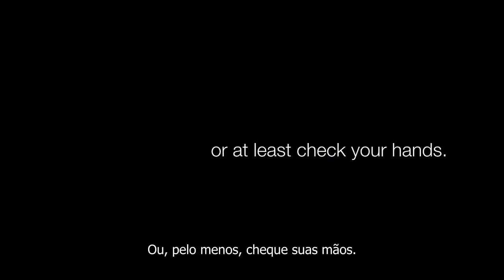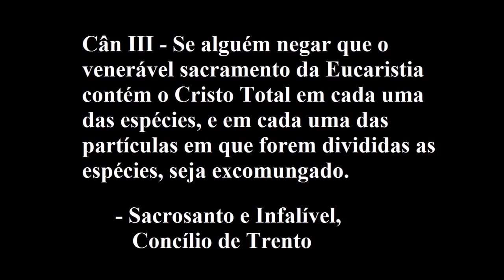Jesus está no chão - Campanha contra os sacrilégios e profanações ao Santíssimo Sacramento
Devemos receber a Sagrada Eucaristía somente na boca e de joelhos! Assista e entenda. É seu direito e dever receber Jesus assim.

"Iniciemos uma grande campanha junto aos fiéis e também aos sacerdotes para honrar Nosso Senhor no Santíssimo Sacramento do Altar, incentivando a comunhão na boca e o tanto quanto possível, de joelhos.

E dessa forma, possamos evitar muitos sacrilégios e roubos à Santíssima Eucaristia.

Aconselhamos todos a acolherem a orientação da Igreja que diz: “Onde houver perigo de profanação NÃO se dê a Comunhão na mão”.

A exemplo do que ensinou o anjo de Portugal, por ocasião das aparições de Nossa Senhora em Fátima, quando se prostrou por terra diante do Santíssimo Corpo e Sangue de Deus ensinando as crianças a fazer o mesmo, procuremos tratar Jesus com todo, respeito reverência e adoração.

Procuremos seguir o que diz a Palavra de Deus: “Diante do nome de Jesus, todo joelho se dobre…”